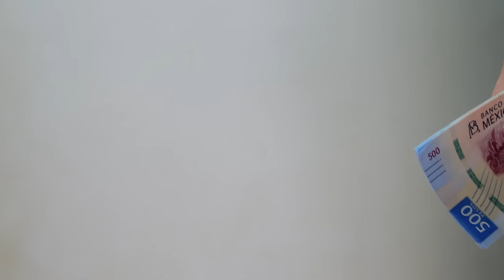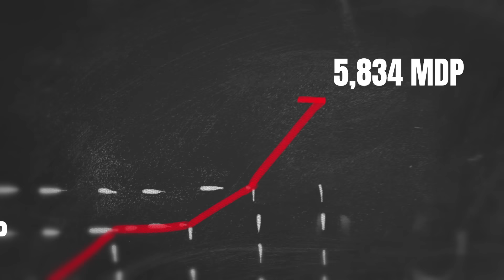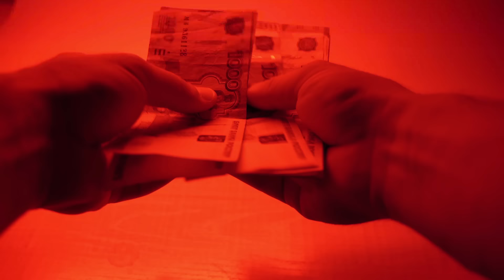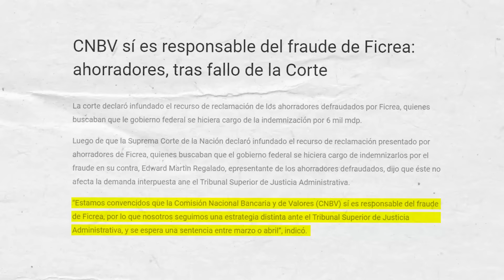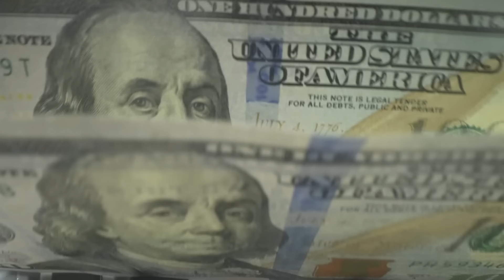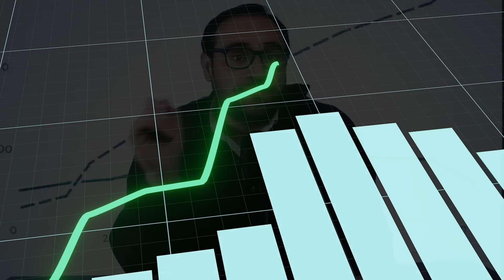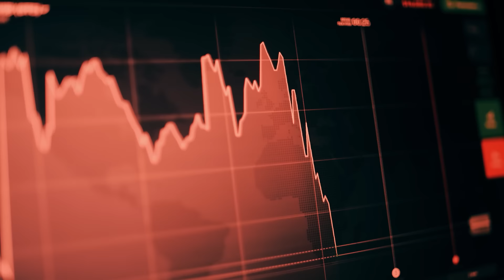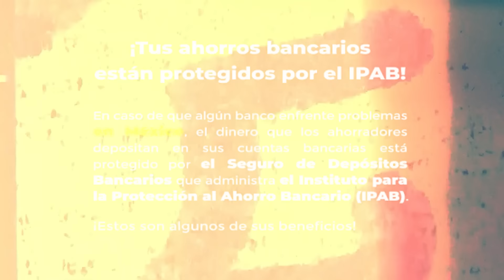Así estos bancos ESTAFARON a Millones | Caso: Banco Famsa y Ficrea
Te cuento la historia de Estos bancos que estafaron millones, y los pasos que debes seguir para evitar que seas el próximo

¿Han oído hablar de los casos de Famsa y Ficrea? Parece un caso de una película de terror, donde miles de mexicanos vieron evaporarse sus ahorros. Esta realidad, tan palpable y próxima, nos obliga a examinar con cuidado dónde guardamos nuestro dinero. Nos referimos a la caída de dos colosos del sistema financiero de México, un derrumbe que nos dejó no solo enormes pérdidas, sino también valiosas lecciones. ¿Te has detenido alguna vez a pensar realmente en la seguridad de tus ahorros en el banco? ¿Cómo proteger tus ahorros?  ¿O cómo una institución financiera puede desaparecer junto con tus ahorros de la noche a la mañana? Prepárense porque vamos a desentrañar el misterio detrás de la quiebra de Ficrea y Banco Famsa, dos casos que remecieron los cimientos de la confianza financiera en México.

Pero esto no es solo una historia de terror financiero; es una oportunidad para aprender cómo proteger nuestros ahorros de futuros desastres. ¿Sabías que hay herramientas y mecanismos diseñados para salvaguardar tus inversiones? Hoy, más que nunca, es crucial estar informados y tomar decisiones financieras inteligentes. Así que quédate conmigo, porque vamos a explorar juntos cómo asegurar nuestros futuros financieros ante cualquier tempestad.

🚩 Ah, y no te vayas sin comentar tu opinión o experiencia; tu voz es fundamental en esta comunidad.

Soy Luis Miguel. Con más de 12 años de experiencia en el sector financiero, he trabajado en áreas financieras de grandes corporaciones y cómo banquero privado en casas de bolsa líderes en México. Mi pasión por las finanzas comenzó a los 16 años, y desde entonces, he dedicado mi carrera a entender y enseñar cómo hacer que el dinero trabaje para nosotros.

Este canal es un espacio dedicado a compartir esa experiencia y conocimiento. Aquí encontrarás consejos prácticos y estrategias efectivas para gestionar tus inversiones y mejorar tu educación financiera. Si buscas orientación sobre el mercado de valores y cómo maximizar tus finanzas personales, has llegado al lugar indicado.

luis mi
luis mi negocios
luisminegocios
famsa banco,
tienda famsa,
tiendas famsa,
famsa muebles,
grupo famsa,
famsa que paso,
video famsa,
que paso con famsa,
famsa quiebra,
que le paso a famsa,
video de famsa,
por que quebro famsa,
porque cerro famsa,
por que cerro famsa,
porque famsa quebro,
famsa que paso,
famsa quiebra,
fraude famsa,
fraude ficrea,
caso ficrea,
ficrea que es,